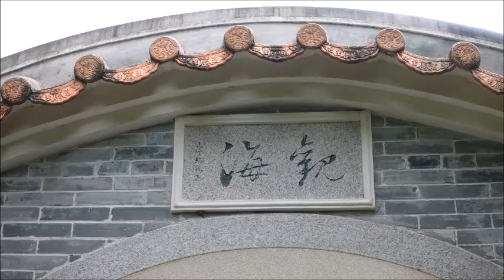Pachelbel - Canon in D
Canon in D of Pachelbel – one of the most well-known classical pieces, here played in an arrangement for two Lyres. The steady repetition of the broken chords in the accompaniment of the second voice – a most wonderful harmonic ostinato – give a sense of eternity, while the variations on the melody sing of the endless variety of creation.

SILENT LYRE GARDEN

Enjoy the healing sound of Modern Lyre!

I love to play the Modern Lyre and appreciate the calmness and stillness that goes with the instrument of Orpheus. And whatever style of music I play on the lyre, the relaxing and healing effect is similar. The Modern Lyre sounds good in quiet inside spaces. But it is also wonderful to play out in nature or at historic sites, of all I will share some on this channel. And for those who are still unfamiliar with the modern lyre: you can expect something about the history of the lyre in general and how the Modern Lyre developed. By the way, the Modern Lyre was developed in 1926 so, soon she will have her 100-years birthday. A nice reason to make the Modern Lyre a little bit more known. So, here we go!

More about the Modern Lyre
History of Modern Lyre: